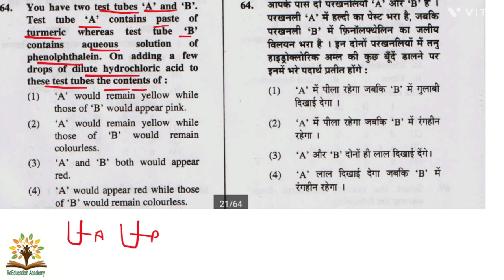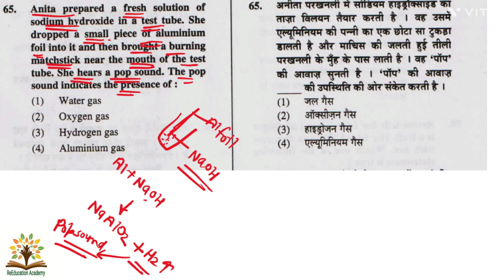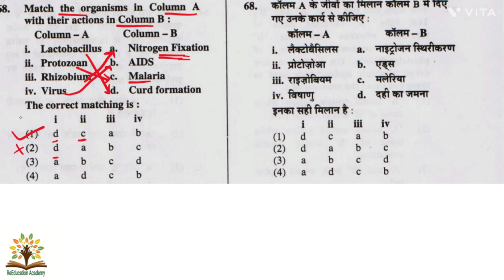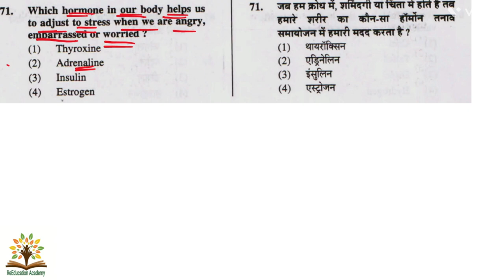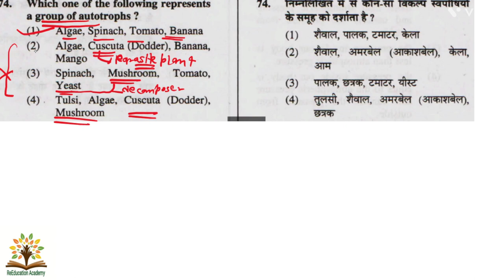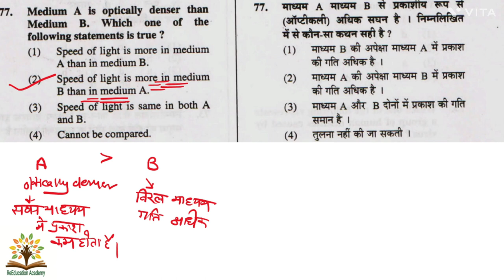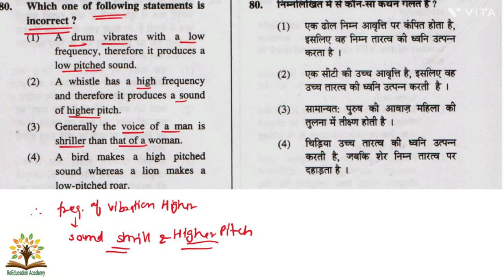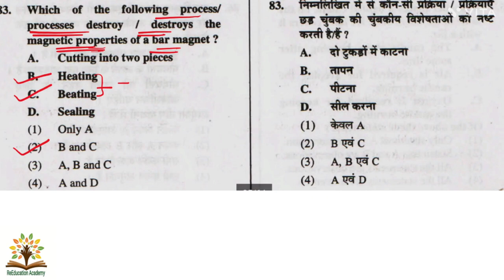CTET Paper 2 Science Previous year questions । CTET science Previous year question paper